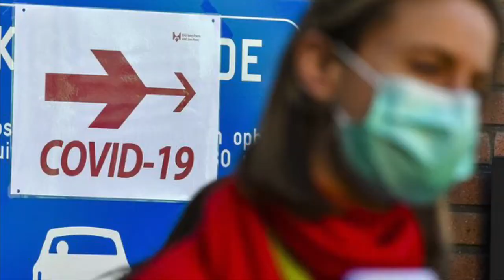Boost jezelf! Hou afstand maar blijf sociaal verbonden.